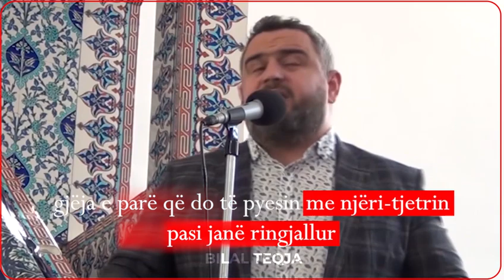Me cfare e fitove xhenetin? Dialogu i mrekullueshem i xhenetlinjve